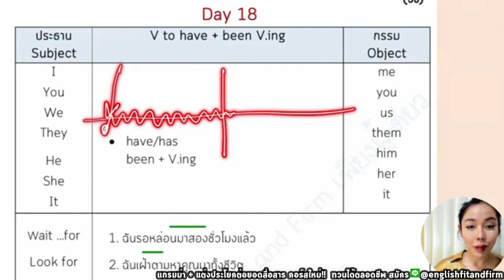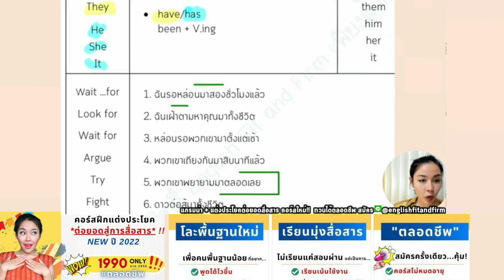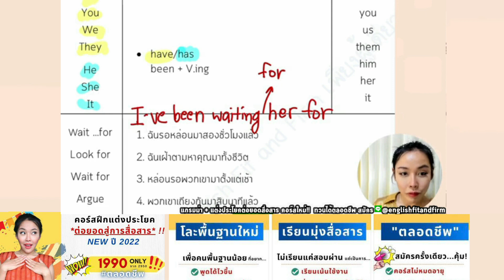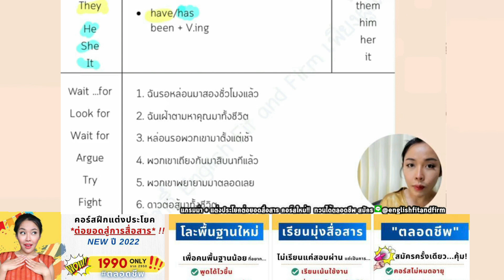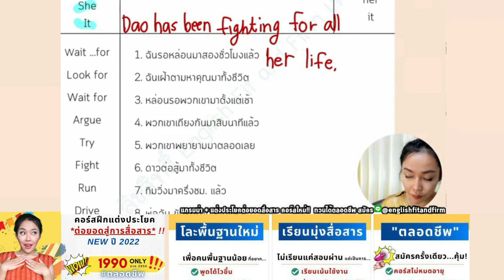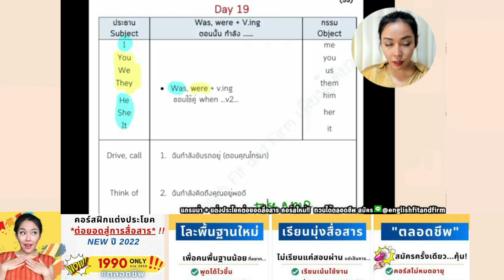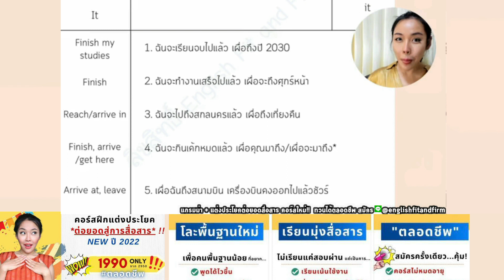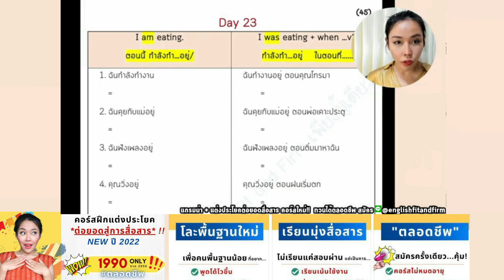➟ แต่งประโยคสื่อสารได้ถูกแกรมม่า 56 ม้วนจบ ด้วย Crush Your Goals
พื้นฐานน้อยมาก อยากพูดเป็น ฝึกที่นี่ !
➟ ตัวอย่างคอร์ส Crush Your Goals - 56 Days! ใหม่และปังมาก!!

➟ คลิปบทเรียนสั้นๆสไตล์ครูส้ม